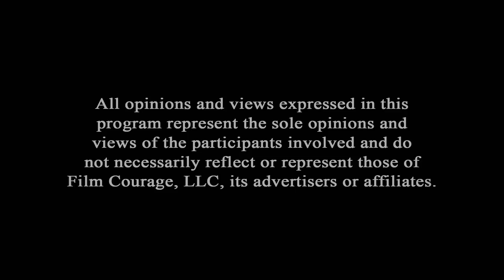A Simple Strategy For Making Short Films For YouTube - Victoria Fratz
Victoria Fratz is an actress, producer, and writer based in Los Angeles, California. Most notably known for her role in romantic comedy, Electric Love and her large social media presence. Victoria got national recognition through features in Forbes and Adweek for her surge in social media fame. Her latest project VAL is currently in post-production. Victoria (along with partner Aaron Fradkin)  operate the independent production studio/Youtube channel Social House Films.

AUDIO